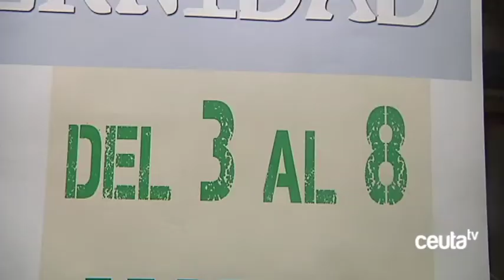La Hermandad del Rocío pone en marcha "Fraternidad", campamento para niños desfavorecidos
En torno a cincuenta niños de las Cáritas Diócesanas participarán, del 3 al 8 de julio, en el proyecto "Fraternidad", puesto en marcha por la Hermandad del Rocío. El objetivo, según han explicado desde la Cofradía, es que los pequeños puedan disfrutar de un campamento en Doñana mediante un programa coordinado con la Obra Social "La Caixa"